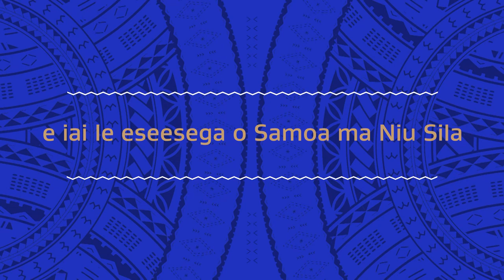Samoan migrant stories – How different is New Zealand to Samoa?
New Zealand is a big place. The weather is different, work is harder, and what you see will be new. Listen to what those who are already in New Zealand have to say.